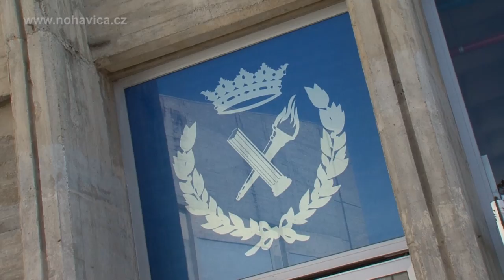Jarek Nohavica - On the Road 2015 - 4. část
Krátký dokument ze španělského turné Jarka Nohavici - 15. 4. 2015, Granada.

c Jaromír Nohavica 2015
kamera Tomáš Linhart 2015